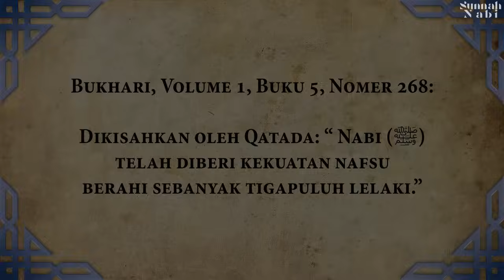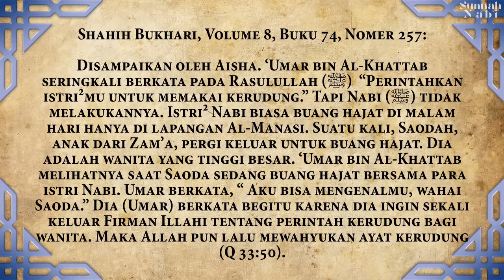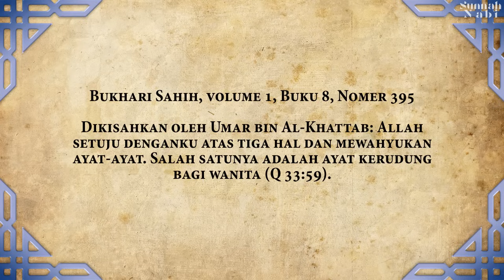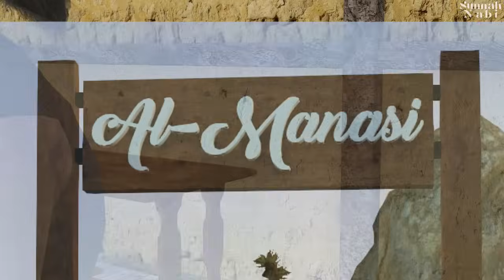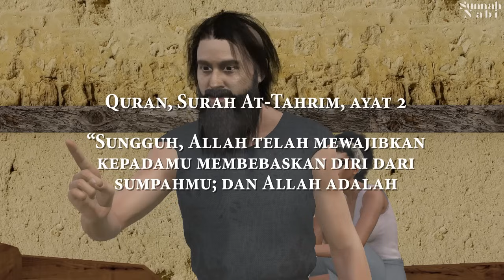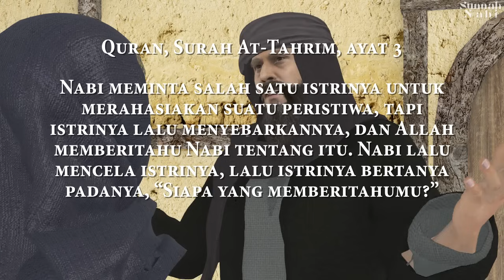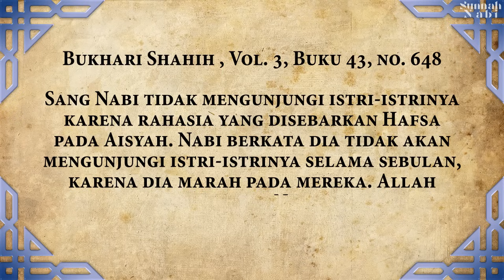Nabi Muhammad & Hafsa & Maria Qubtia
Untuk melihat Channel Sunnah Nabi, ganti setingan lokasi youtube mu, jadi bukan Indonesia.
Setingan, umum, lokasi, jepang atau australi atau negara manapun yg bukan indonesia.
Asbabun Nuzul Al Qur'an oleh Jalaludin Suyuthi tentang QS At-Tahrim
Tafsir Qur'an dari Ath-Thabari mengenai QS At-Tahrim
- sampul buku tafsir Qur’an Tabari
𝐌𝐚𝐦𝐚𝐝 𝐌𝐞𝐧𝐲𝐞𝐭𝐮𝐛𝐮𝐡𝐢 𝐉𝐚𝐫𝐢𝐲𝐚𝐡 (𝐌𝐚𝐫𝐢𝐚 𝐐𝐮𝐛𝐭𝐢𝐚) 𝐝𝐢 𝐫𝐚𝐧𝐣𝐚𝐧𝐠 𝐇𝐚𝐟𝐬𝐚𝐡
Telah mengabarkan kepada kami Ibrahim bin Yunus bin Muhammad Harami itu adalah julukannya, ia berkata; telah menceritakan kepada kami ayahku, ia berkata; telah menceritakan kepada kami Hammad bin Salamah dari Tsabit dari Anas bahwa R̲A̲S̲U̲L̲U̲L̲L̲A̲H̲ ̲S̲H̲A̲L̲L̲A̲L̲L̲A̲H̲U̲ ̲'̲A̲L̲A̲I̲H̲I̲ ̲W̲A̲S̲A̲L̲L̲A̲M̲ ̲M̲E̲M̲I̲L̲I̲K̲I̲ ̲B̲U̲D̲A̲K̲ ̲Y̲A̲N̲G̲ ̲B̲E̲L̲I̲A̲U̲ ̲G̲A̲U̲L̲I̲, dan 'Aisyah serta Hafshoh masih berada bersama beliau hingga beliau mengharamkan atas diri beliau, kemudian Allah Azza wa jalla menurunkan ayat: Hai Nabi, mengapa kamu mengharamkan apa yang Allah halalkan bagimu... sampai akhir ayat.